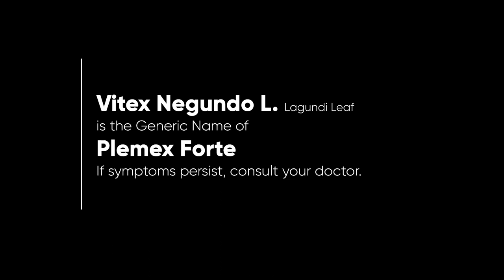Plemex Forte Radio Ad Q4 2022-2023 15s (Hiligaynon Version)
This is the Hiligaynon Version of the Q4 2022 Radio Ad for Plemex Forte, a well-known Lagundi Cough Remedy Brand. Basta Lagundi, Plemex!

DRPS Two 3375: Plemex Forte Radio Ad Q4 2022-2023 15s (Hiligaynon Version)